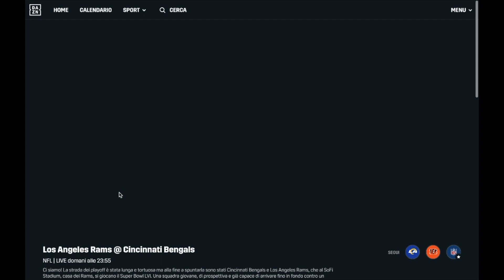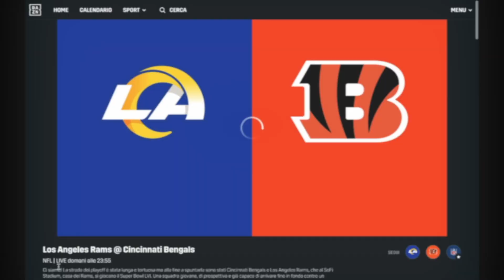COME e DOVE ( e perchè ) vedere il SUPERBOWL 2022 NFL 56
Bengiunti finalmente è l'ora del SUPERBOWL  NFL  edizione 56 e essendo uno dei miei sport preferiti non sto più nella pelle!!! Vediamo come vederlo in tv e in streaming con Dazn o con il Game Pass della stessa NFL o con la signora RAI.
Non esiste un solo perchè per non guardare questo mega evento ne esistono diversi e tutti molto validi! Anche i non amanti dello sport lo seguono per l'emozione della grande festa e per il grande evento musicale presente tra la fine del secondo quarto e l'inizio del terzo.
Guardare il Superbowl per molti è un atto di fede, per altri uno svago , per tantissimi un grande evento dove ritrovarsi davanti alla tv e sperare di non addormentarsi troppo presto!!
Allora dove vederlo in tv in Italia??
è presto detto:
la RAI1 ci propone l'evento dalle 00.15 di lunedì 14 Febbraio in diretta con commento in  italiano
DAZN invece partirà dalle 23.55 di  Domenica 13 Febbraio in diretta con commento in italiano dei soliti commentatori che hanno fatto la telecronaca di tutte le partite trasmesse in italia nel 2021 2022
Infine potete decide di acquistare il Superbowl come singolo evento su Gamepass NFL al costo irrisorio di 0.99 Euro...
e allora pronti guardatelo dove volete ma guardatelo!!!